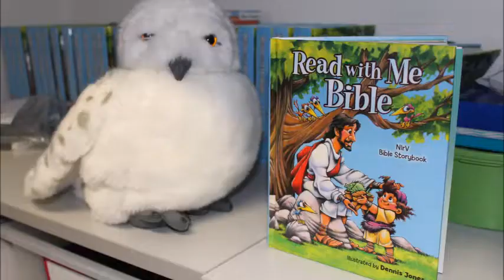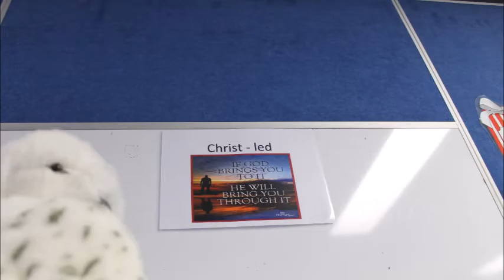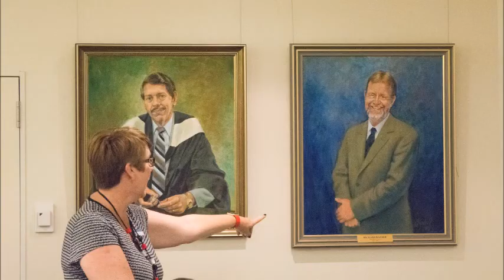Skoorc's visit to the Principal's Office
2JL and Skoorc the curiosity owl's visit to the Principal's Office